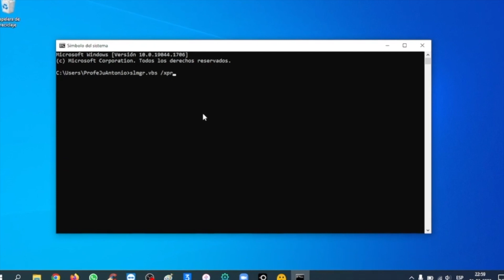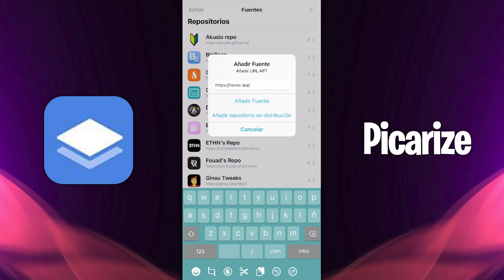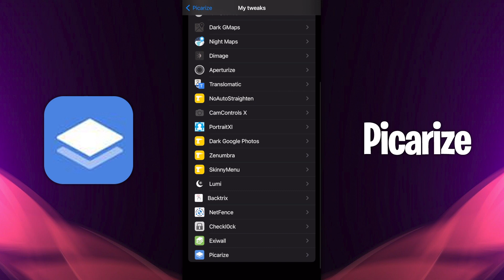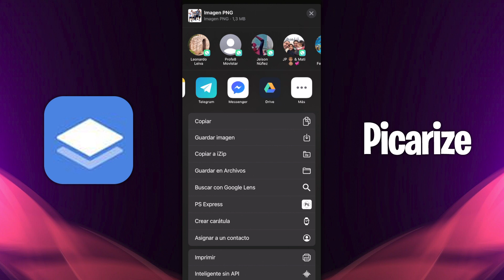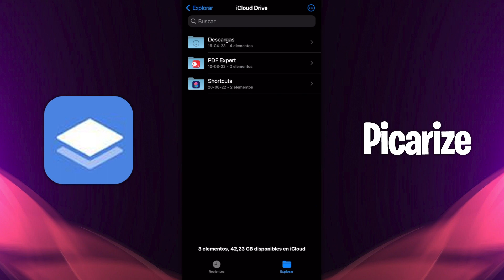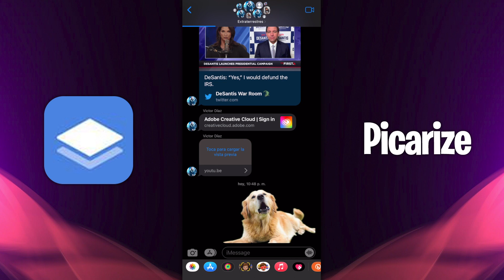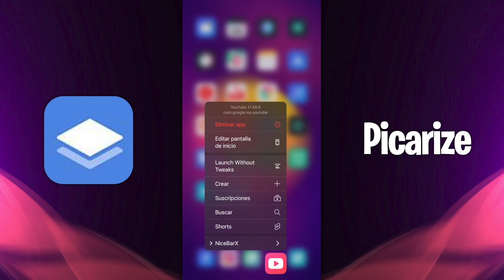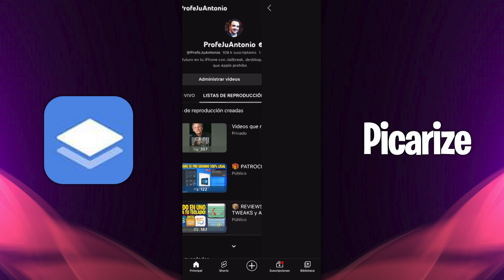¡ESTA CALIDAD NO LA VERÁS NI EN iOS 17! 📦 RECORTA FÁCIL TUS FOTOS CON FONDO TRANSPARENTE (Picarize)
· Costo: $2.5 dólares (este fue el precio cuando se publicó este video)